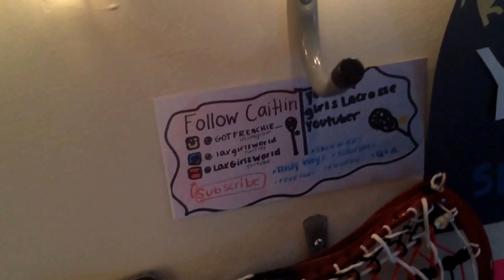SEND ME FAN ART! | LaxGirlsArt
DM me LGW Pictures and Signs to my Instagram!